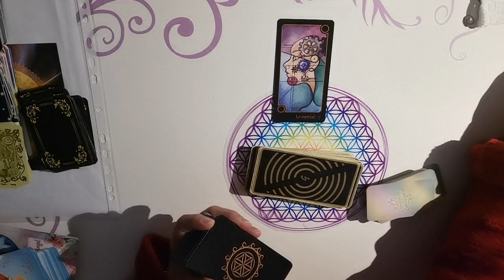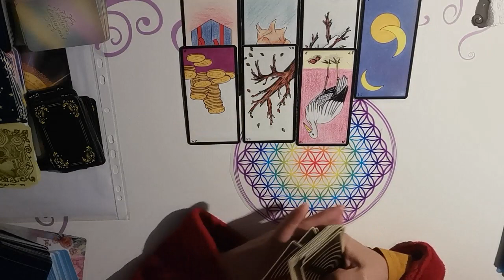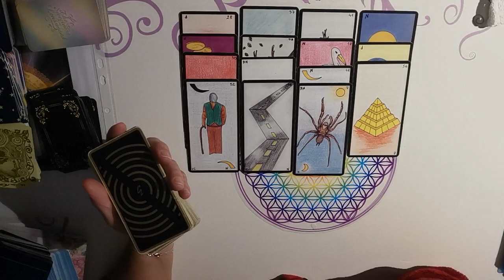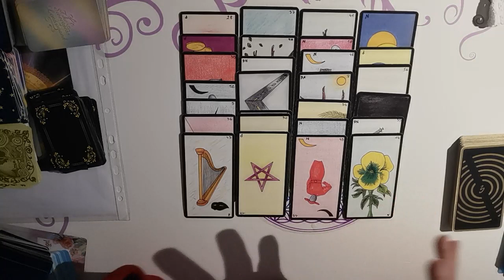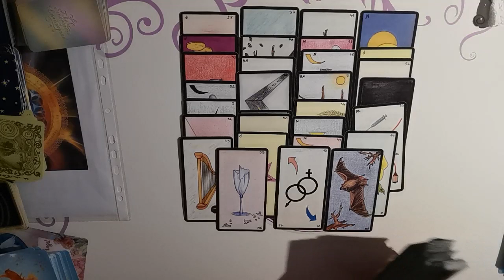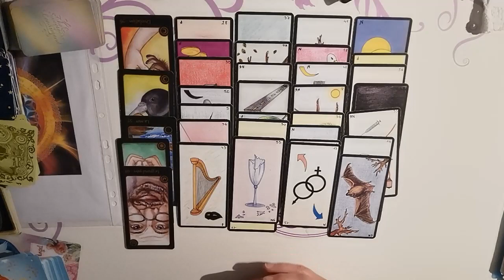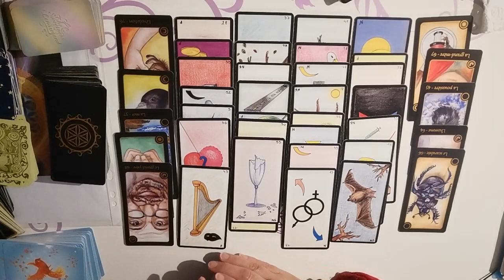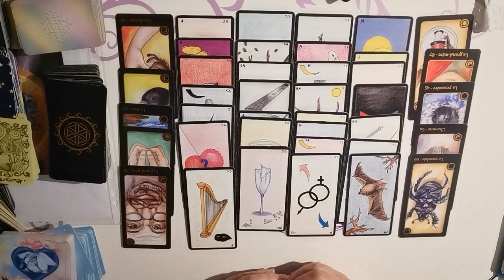GÉMEAUX ♊ horoscope novembre 2021